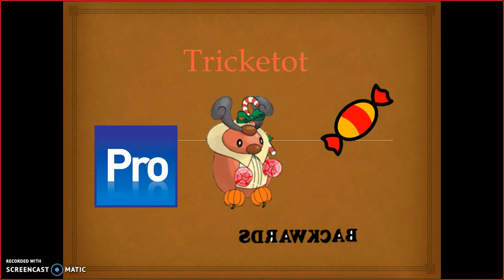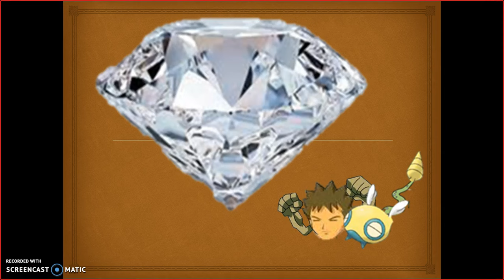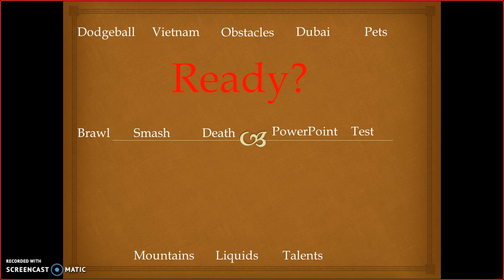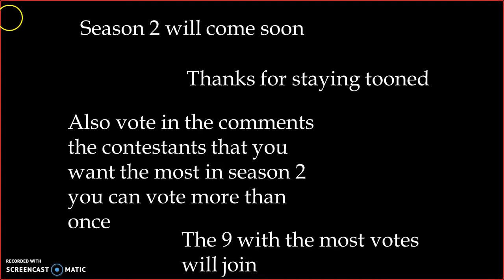Fusion Conclusion Episode 15 FinalE